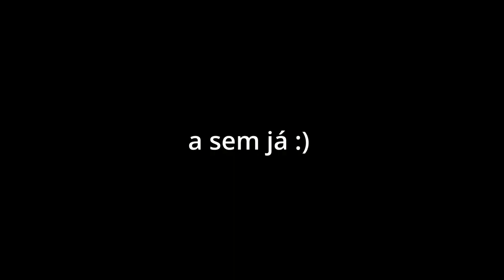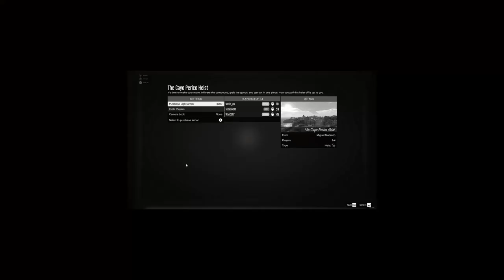BUDEME MILIONÁŘI !!! l GTA V speciál za 80 odběratelů